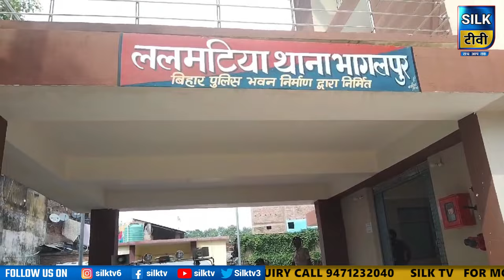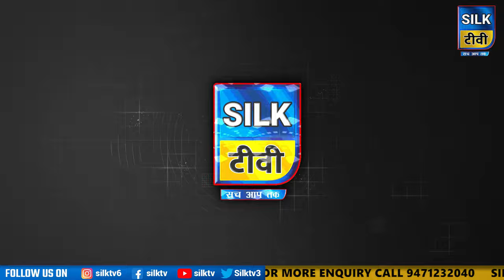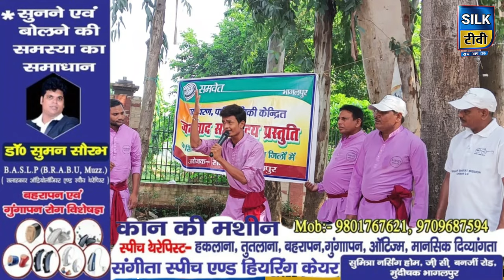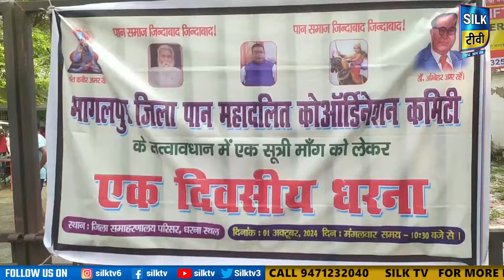SILK TV- जिले की खबरें एक साथ || 03 OCTOBER 2024